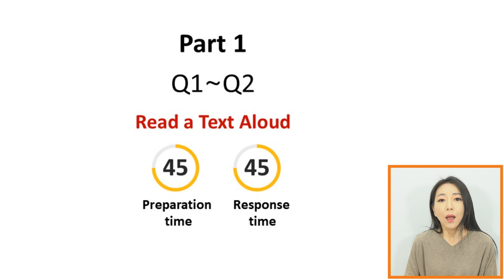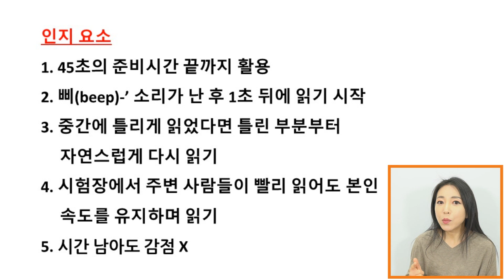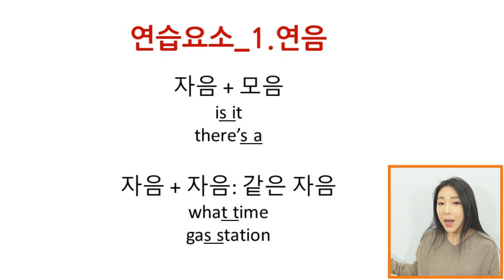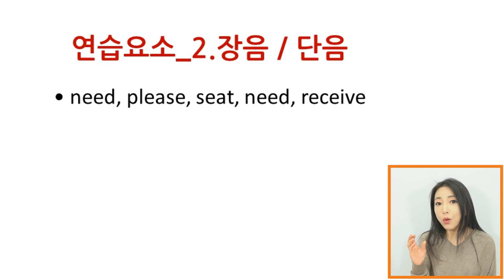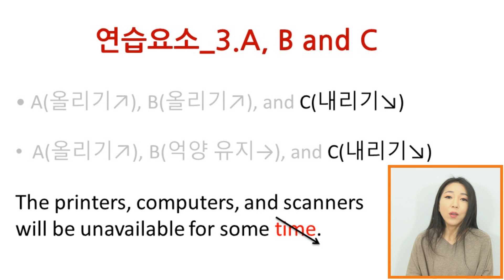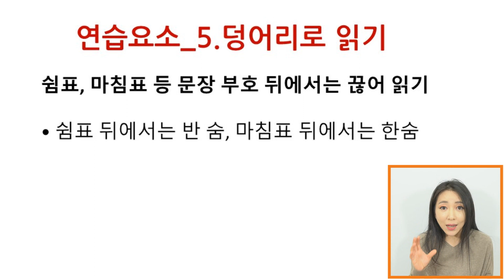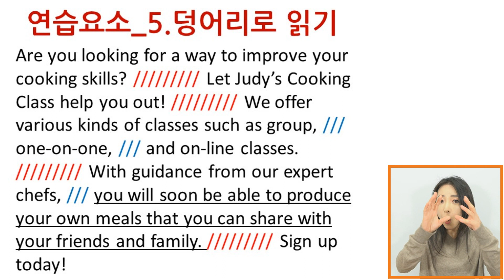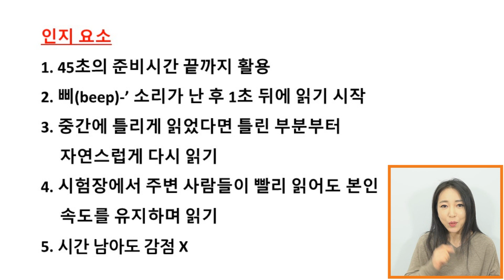[토익스피킹] 파트1 (Q1~2). 문장읽기. 핵심요약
[토익스피킹 - 파트1 핵심요약]

- 파트1 핵심 정리
- 시험이 3일 앞이다. 근데 공부는 안했다
- 파트1이 궁금하신 분
- 독학으로 공부하시는 분